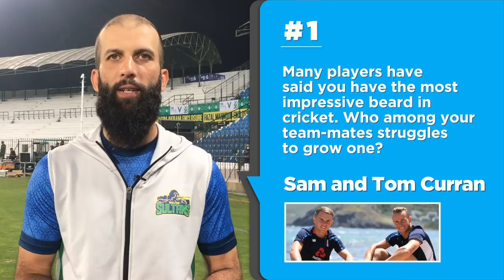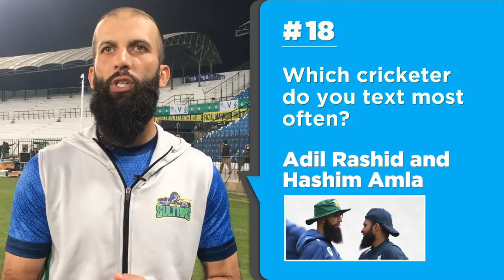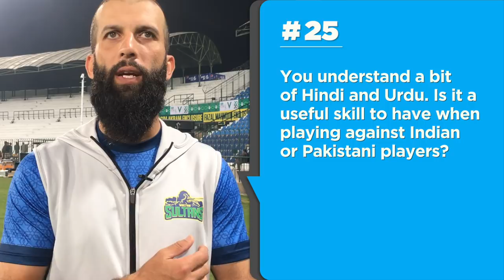Is Moeen Ali a cool dad?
And who all in the England team are fans of Love Island?.